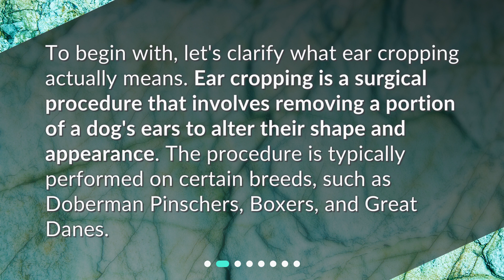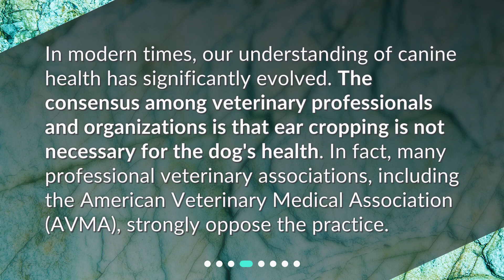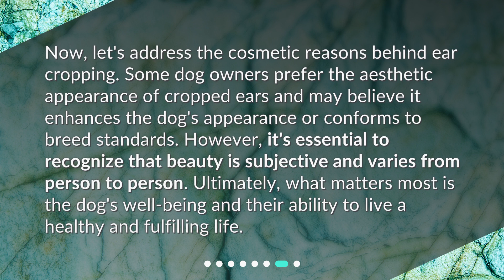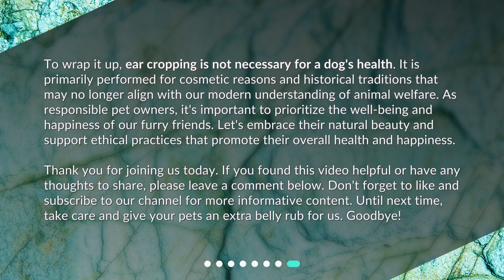Is it necessary to crop a dog's ears for their health or just for cosmetic reasons?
Is it Necessary to Crop a Dog's Ears for Their Health or Just for Cosmetic Reasons? • Ear cropping in dogs: necessary for health or just for looks? Find out the truth in this informative video. From the history of the practice to modern understanding and health implications, we cover it all. Plus, learn about responsible breeding and ethical considerations. Don't miss out on this important topic for pet lovers!

00:00 • Is it necessary to crop a dog's ears for their health or just for cosmetic reasons?
00:26 • Understanding Ear Cropping
00:49 • Historical Perspective
01:11 • Modern Understanding
01:37 • Health Implications
02:04 • Responsible Breeding and Ethical Considerations
02:31 • Cosmetic Reasons